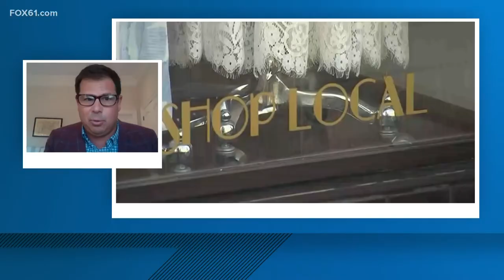State to invest $150 million in small business